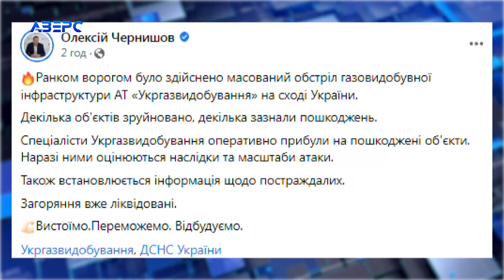Ворог здійснив масований обстріл газовидобувних об’єктів України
Сьогодні зранку росія здійснила масований обстріл газовидобувних об’єктів України. Спочатку про це повідомив Прем’єр-міністр Денис Шмигаль. Згодом інформацію підтвердив голова «Нафтогазу» Олексій Чернишов. Він зазначив, що росія здійснила масований обстріл газовидобувних об’єктів на Сході України. В результаті ударів декілька об’єктів зруйновано, ще декілька зазнали пошкоджень.